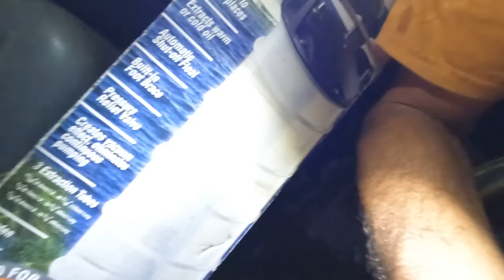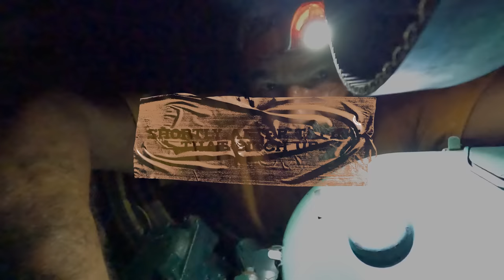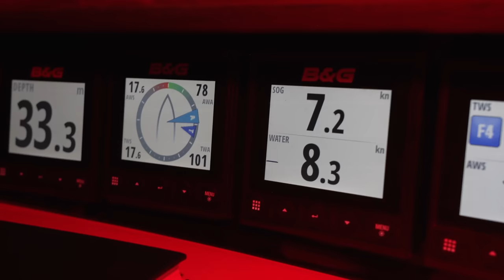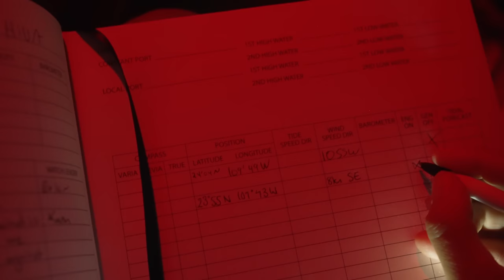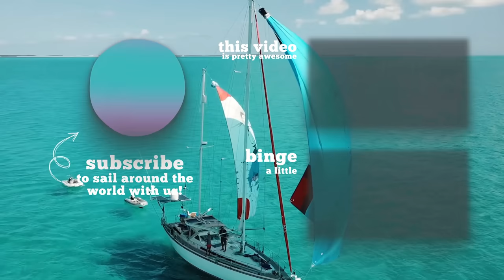Sailing Across The Pacific! 4 Semi-adults, 1 Toddler, and 3,000 NM (Part 1 of 8) S.V. Delos Ep. 416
to get a 1 year supply of Vitamin D + 5 individual travel packs FREE with your ﬁrst purchase.

Let's GOOOOO! We are so stoked and proud to present part 1 of our Pacific crossing series.

Even after all the years and all the miles, crossing the Pacific is such a HUGE milestone.  It had been years since we did a big ocean passage...Delos crossed the Atlantic without us while we were in Sweden welcoming Sierra into the world, but our last big sail was Africa to Brazil, which feels like a life time ago!  We had forgotten what it felt like to spend weeks at sea, to lose sight of land, familiarity, and civilization...To lose track of time and daily obligations in such a monumental way, and become hyper focused on the present and living in such a beautiful and simple routine.

After months of preparation, we finally pull the hook and depart on our journey of nearly 3,000 nautical miles across the world's largest ocean.  Within just 4 miles of leaving we face our first curveball of the trip as our normally trusty engine starts playing tricks on us.  But Delos is a sailboat, and that's what we were gonna do!  So we press onwards and meet some pretty epic conditions, catch a monster fish, mingle with some curious dolphins, and soak up our last sight of land for weeks.

We hope you enjoy coming along on this big adventure with us.

Protect yourself from the sun!